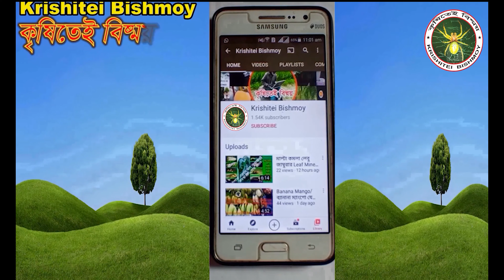সবথেকে মিষ্টি রঙ্গিন বারি মিষ্টিআলু ৯|amazing Variety Bari Sweet Potato 9|Biggest Size|So Satisfying